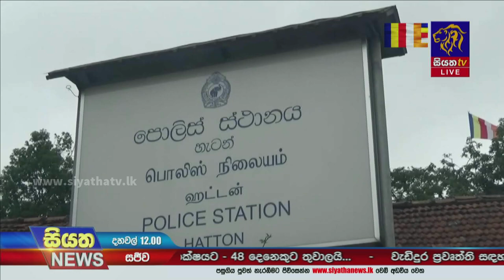ප්‍රවාහනයට සූදානම් කර තිබූ කසළ තේ තොගයක් STF අත්අඩංගුවට | Siyatha News